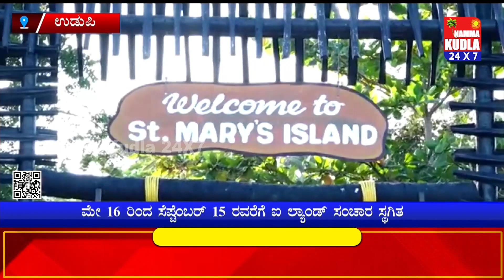ಪ್ರವಾಸಿಗರಿಗೆ Bad News...ಮೇ 16 ರಿಂದ ಸೆಪ್ಟೆಂಬರ್ 15 ರವರೆಗೆ ಸೈಂಟ್ ಮೇರಿಸ್ ಐ ಲ್ಯಾಂಡ್ ಗೆ ನೊ ಎಂಟ್ರಿ....!!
ಉಡುಪಿ ಜಿಲ್ಲೆಯ ಪ್ರಮುಖ ಪ್ರವಾಸಿ ತಾಣ ಅಂದ್ರೆ ಸೈಂಟ್ ಮೇರಿಸ್ ಐ ಲ್ಯಾಂಡ್ ದಿನ ನಿತ್ಯ ಇಲ್ಲಿಗೆ ಸಾವಿರಾರು ಪ್ರವಾಸಿಗರು, ಪ್ರವಾಸಿ ಬೋಟ್‌ಗಳ ಮೂಲಕ ಸೈಂಟ್ ಮೇರಿಸ್ ಐಲ್ಯಾಂಡ್ ತಲುಪಿ ಎಂಜಾಯ್ ಮಾಡ್ತಾರೆ. ಮಲ್ಪೆ ಸೀವಾಕ್ ಹಾಗೂ ಮಲ್ಪೆ ಕಡಲ ಕಿನಾರೆಯಿಂದ ಸೈಂಟ್ ಮೇರಿಸ್ ಐಲ್ಯಾಂಡ್ ತಲುಪಲು ಬೋಟ್ ವ್ಯವಸ್ಥೆ ಇದೆ. ಆದ್ರೆ ಪ್ರತಿ ವರ್ಷದಂತೆ ಮಳೆಗಾಲ ಆರಂಭವಾಗುವ ವೇಳೆ ಸೈಂಟ್ ಮೇರಿಸ್ ಐಲ್ಯಾಂಡ್ ಪ್ರವೇಶ ಕೊನೆಗೊಳ್ಳತ್ತದೆ. ಹೀಗಾಗಿ ಸದ್ಯ ಇಂದಿನಿಂದ ಮಲ್ಪೆ ಬೀಚ್ ಹಾಗೂ ಮಲ್ಪೆ ಸೀವಾಕ್‌ನಿಂದ ತೆರಳುವ ಪ್ರವಾಸಿ ಬೋಟ್ ಚಟುವಟಿಕೆಗಳನ್ನು ಹಾರ್ಬರ್ ಕ್ರಾಫ್ ನಿಯಮಗಳ ಅನ್ವಯ ಮೇ 16 ರಿಂದ ಸೆಪ್ಟೆಂಬರ್ 15 ರವರೆಗೆ ಸ್ಥಗಿತಗೊಳಿಸಲಾಗಿದೆ.
ತಾಜಾ ಸುದ್ದಿಗಳಿಗೆ  ನಮ್ಮ ಕುಡ್ಲ whatapp ಗ್ರೂಪ್‌ಗೆ  ಸೇರಿ..